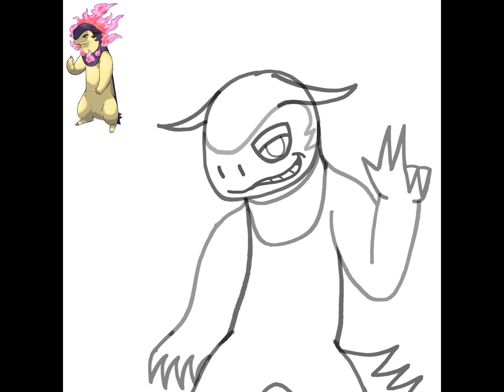Hisuian Typhlosion Timelapse 2 (Old Drawing)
Made on February 6, 2022